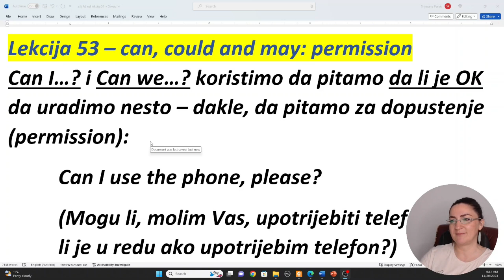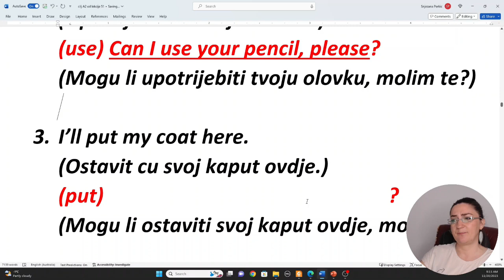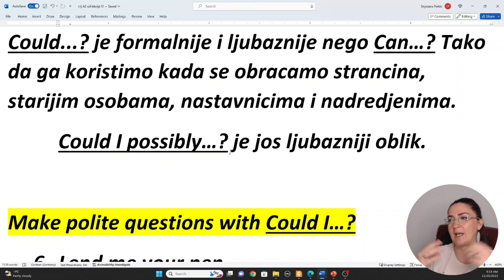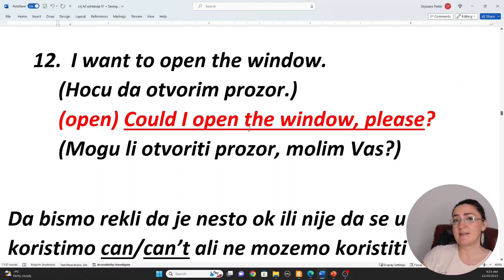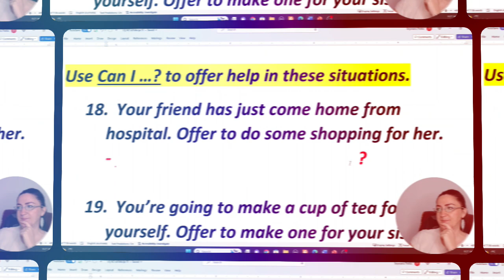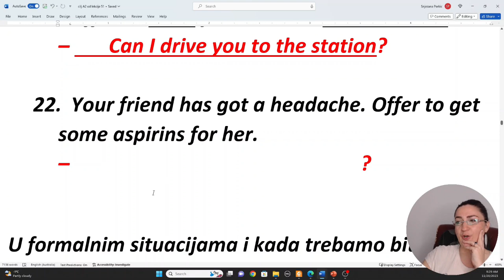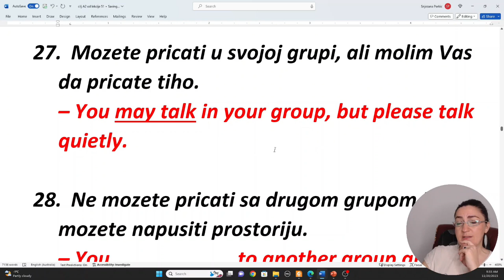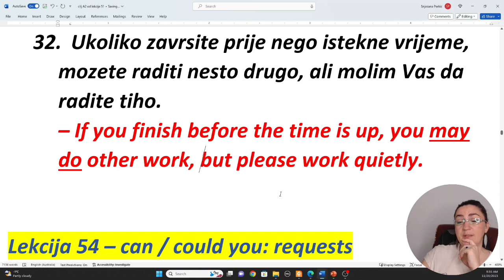(53) TRI NACINA ZA TRAZENJE DOPUSTENJA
U danasnjoj lekciji ucimo koje oblike upotrijebiti kada trazimo dopustenje od nekoga. Rijec je o finesama pa vam stoga preporucujem da odgledate lekciju do kraja!

Budite vrijedni i uporni i ucite engleski svaki dan! Upamtite samo je znanje ono sto vam niko ne moze oduzeti i sto nosite sa sobom uvijek gdje god da idete!

S nestrpljenjem očekujem vaše komentare i prijedloge. Vaša podrška mi daje snagu da nastavim stvarati ovu edukativnu zajednicu. I ne zaboravite, ključno je svakodnevno učiti ponešto novo, jer to vas vodi prema ostvarenju vaših ciljeva!

S ljubavlju,

Snježana